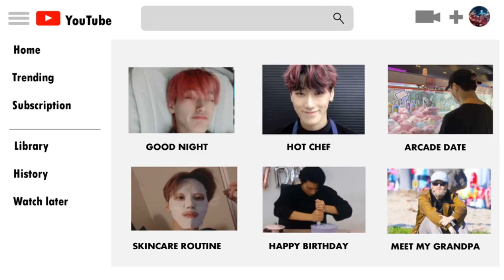Ateez San Pocket Size Moments :')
Aaaaaaa he's such an adorable hooman being :')